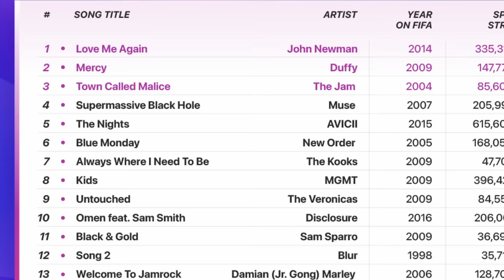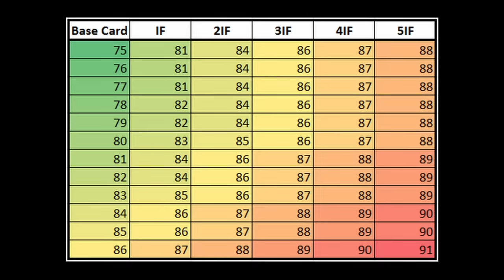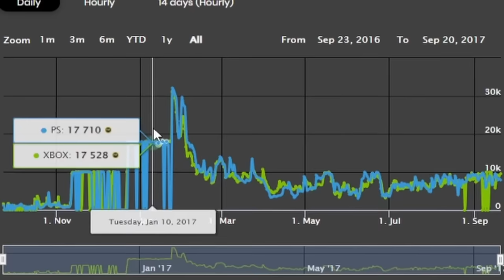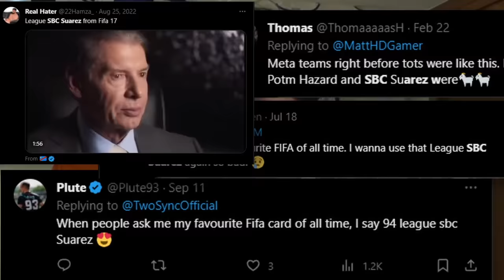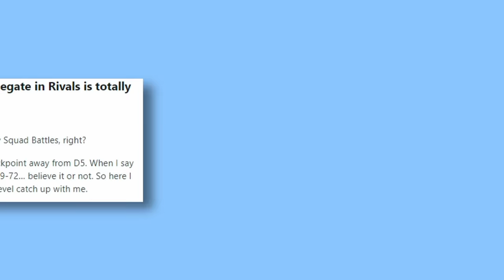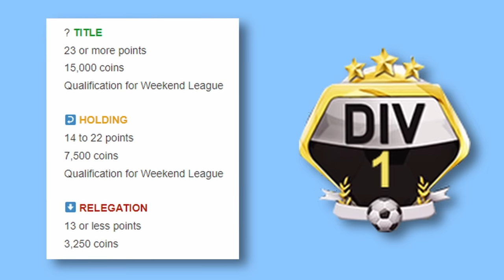FIFA 17: The Last Good FIFA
Hey guys,
Today is a small video essay over the last good FIFA game: FIFA 17. This game was a testament to what makes a FIFA game good and how far we've fallen off since. The SBCs were were typically great value and extremely worth doing, the rewards from various game modes were solid, and we had a decent balance of game modes from casual, semi-casual, and competitive. FIFA 17 was released over 7 years ago, so some people who are just now getting into the series will have no idea what they've missed out on and I hope they realize it soon so we can have another good game.